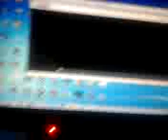PBS Kids Dot Effects Hanana Faster